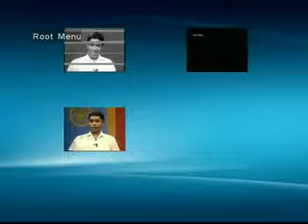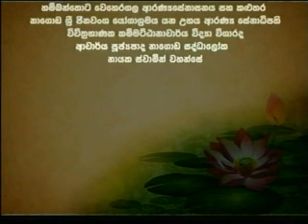budu sisilen ama suwaya TNL 2014 06 07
බුදු සිසිලෙන් අමා සුවය
හමිබන්තොට උඩමළල වෙහෙරගල අාරණ්‍ය සේණාසනාධිපති අතිපූජ්‍ය නාගොඩ සද්ධාලෝක ස්වාමීන් වහන්සේ විසින් සෑම සෙනසුරාදා දිනකම රාත්‍රී 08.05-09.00 දක්වා TNL රූපවාහිනිය ඔස්සේ